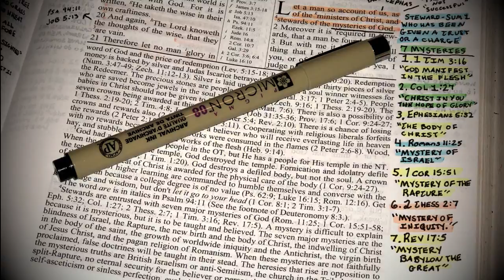ENEMIES OF THE 7 MYSTERIES